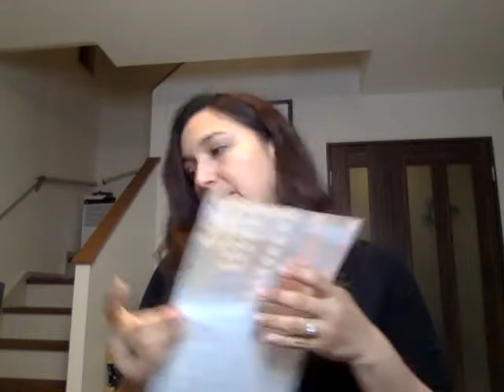Ahorra tiempo y diviértete con este consejo.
Aprende a reutilizar tus botellas de aceites esenciales.